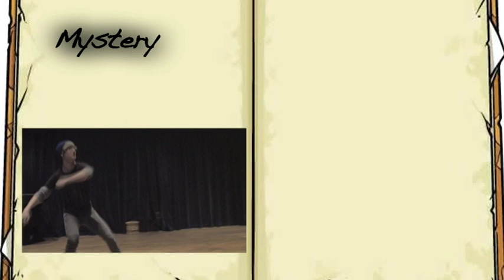Alice in Wonderland Promo